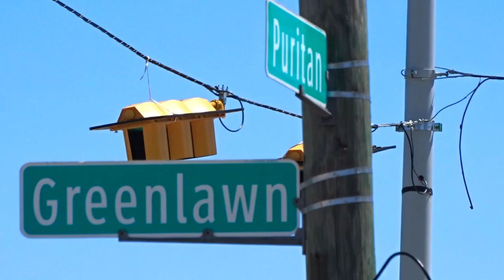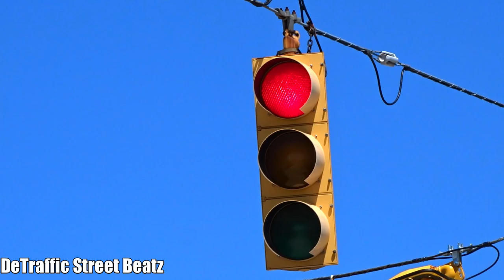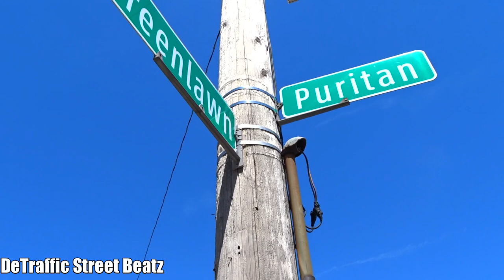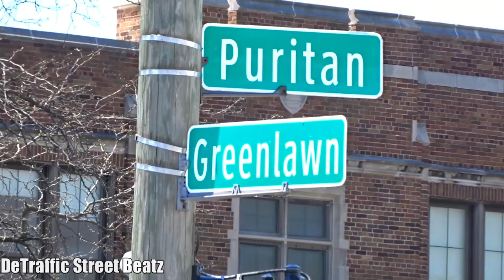Traffic Lights Before Upgrade to New Econolite Signals | Puritan & Greenlawn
Traffic Lights Before Upgrade to Econolite Signals on Puritan & Greenlawn
Puritan & Greenlawn, Detroit, MI